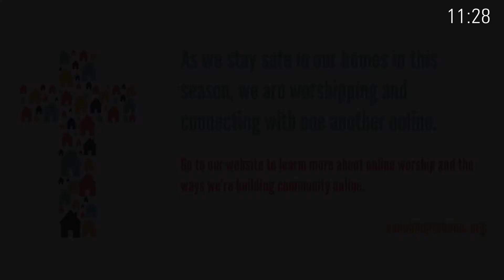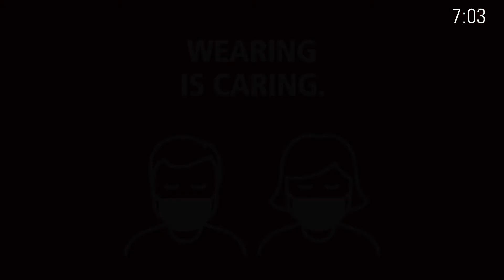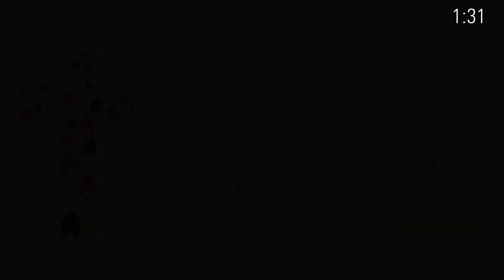October 11, 2020 Online Worship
Welcome to this week's Backup Worship Video for Audubon Park United Methodist Church, located in Spokane, Washington.  Worship with us every Sunday at 10:30 AM. You can expect uplifting songs (a blend of both traditional hymns and contemporary worship music) prayer, scripture and a powerful message of hope.

New to Audubon Park Church?  Start here!

Permission to podcast/stream the music in this service obtained from One License, License # A-730955 & CCLI License # CSPL151776